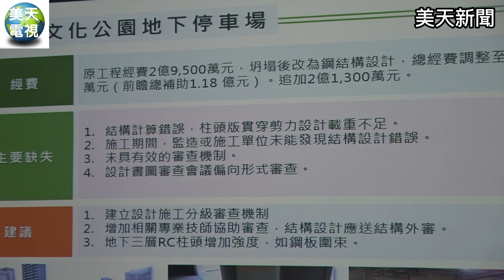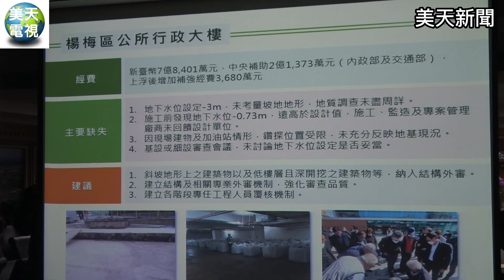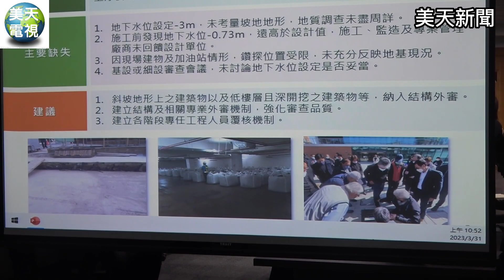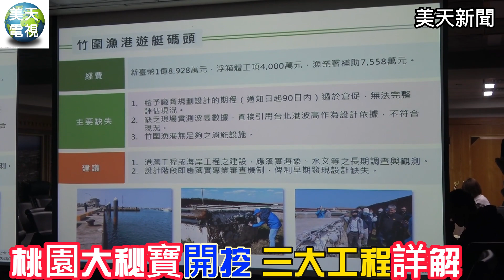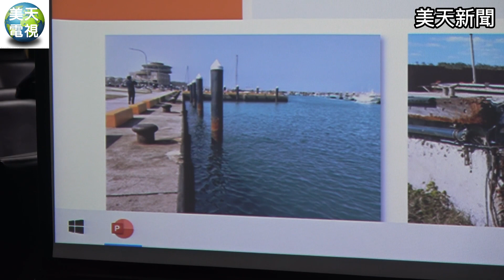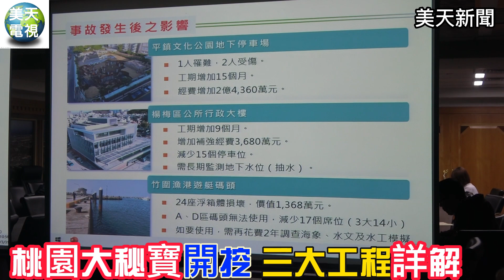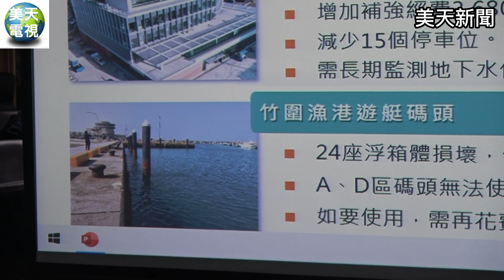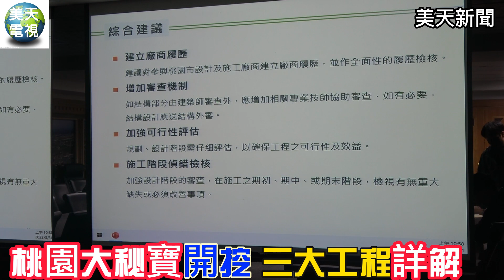桃園大秘寶開挖 前市府三大工程解密!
【美天電視 美天新聞／袁慧心 張旭 採訪報導】
更多漏網新聞 請上美天電視 美天新聞官方網站 mtmtnews.com
拉斯維加斯新聞報# 聖路易新聞＃台灣郵報＃南部最大聲＃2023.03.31